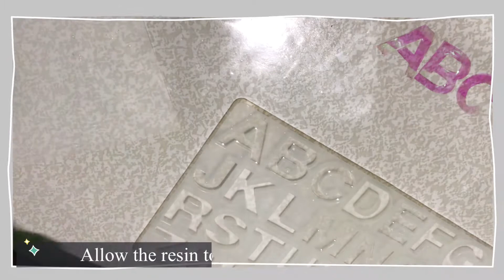Holographic Resin Letters Design l SMALL BUSINESS TIKTOK TREND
DIY Resin Letter Design using AB Epoxy Resin.